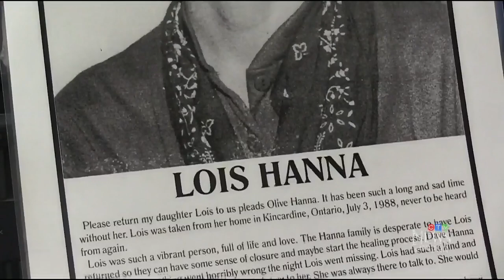New investigation into decades-old missing persons cases in Ontario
An amateur missing persons search group is planning new investigations into the Lisa Mass and Lois Hanna cases.